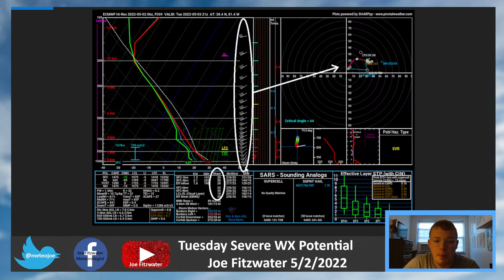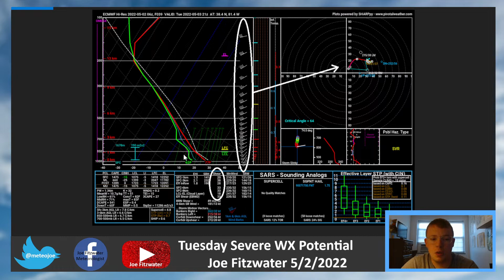Tuesday Thunderstorms Could Create Damaging Wind Gusts - 5/2/22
Strong storms - primarily at risk of causing damaging wind gusts - will be possible across the Tri-State Tuesday evening. Meteorologist Joe Fitzwater breaks down this risk.